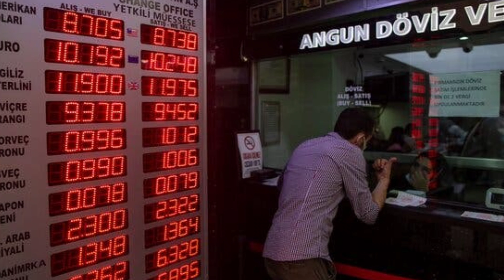la vie à CHYPRE après les études (Chypre du Nord) 2022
Hello les amis, dans cette nouvelle video donc le titre est  la vie à CHYPRE après les études (Chypre du Nord) 2022

1- Si tu aimerais savoir les frais total des études en Chypre du Nord juste click sur ce lien
 2-Si tu amerais tous savoir des activités du projet JEUNE AFRICAIN ENTREPRENEUR
j'ai créé cette page youtube pour aide mes frères africain sur la procédure pour venir étudier au Chypre du Nord. Et sur la Chaine YouTube, je parle aussi d'entrepreuneriat jeune. Donc pour tous ceux qui ont des idées business, on peut en parler.
    ________________NB:
___________________MES CONTACTS :
                       Mon compte Instagram :
__________ Si tu es nouveau sur ma chaine YouTube et que tu ne t'es pas encore abonné je te mets juste Le lien de la chaine: